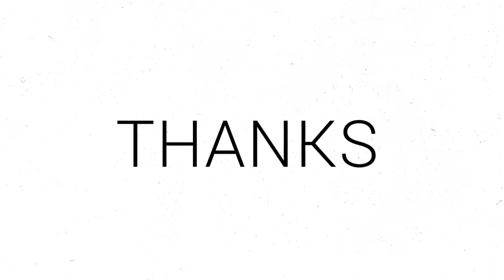Natural Mango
subscirbe လေးနှိပ်ဖို့ မမေ့နဲ့နော် တောင်းဆိုပါတယ်

GOV channel
mizzima new today
myanmar coup
aung san suu kyi
military coup